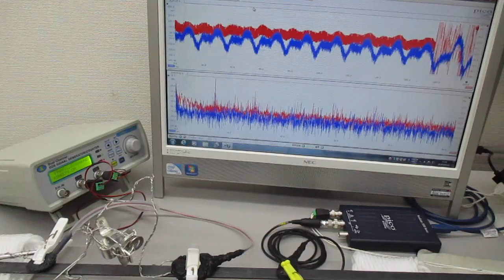スイープ発振とパルス発振の組み合わせによる超音波制御技術 ultrasonic-labo